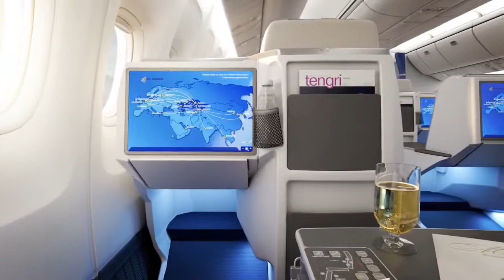Air Astana's 767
Air Astana's 767. This is a"non-intro and outro" video.